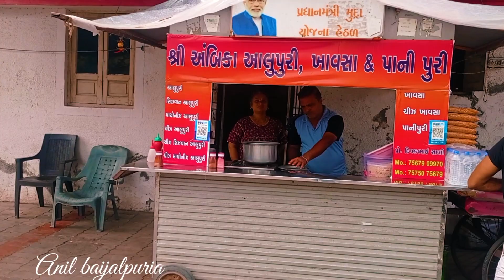मियां बीवी मिलकर बेचते हैं सुबह से शाम तक नाश्ता 😲 Street food India 🔥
khawsa recipe
Surat famous aalupuri wali
Khawsa recipe Surat
Surat food

Address: Ambika khawsa
opposite Doctor house,
 Near fire brigade, Dindoli
SURAT, GUJARAT